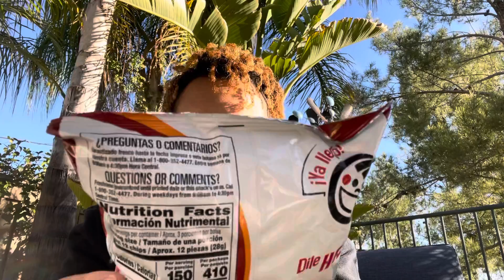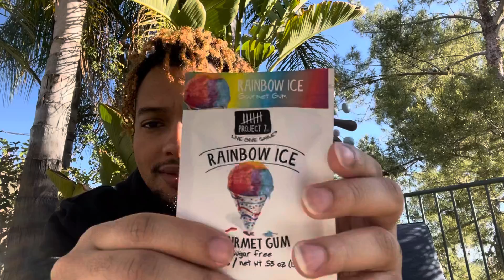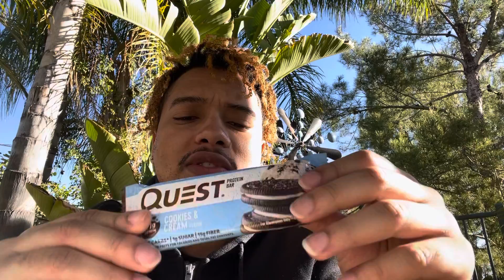Trying some weird snacks